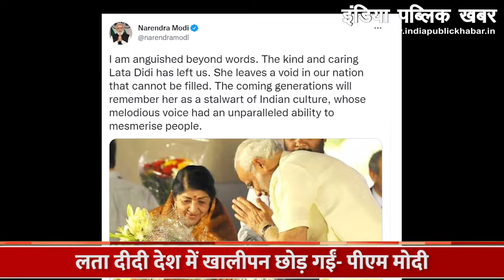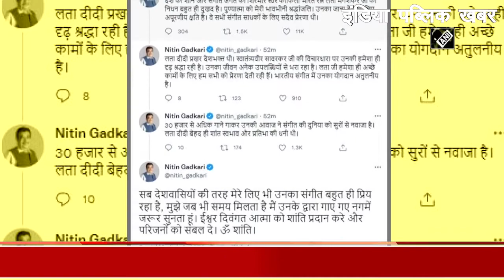Lata Mangeshkar Passes Away : Pm Modi की आंखों से छलके आंसू, देखें ये Photos | India Public Khabar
स्वर कोकिला लता मंगेशकर ने 92 साल की उम्र में दुनिया को अलविदा कह दिया। उनके निधन से देश में शोक की लहर है। प्रधानमंत्री नरेंद्र मोदी लता जी को याद करते हुए भावुक हो गए। उन्होने ट्विटर पर पोस्ट कर लता दीदी को भावभीनी श्रद्धांजलि अर्पित की है।

Swara Kokila Lata Mangeshkar said goodbye to the world at the age of 92. There is a wave of mourning in the country due to his death. Prime Minister Narendra Modi became emotional remembering Lata ji. He has paid a heartfelt tribute to Lata didi by posting on Twitter.